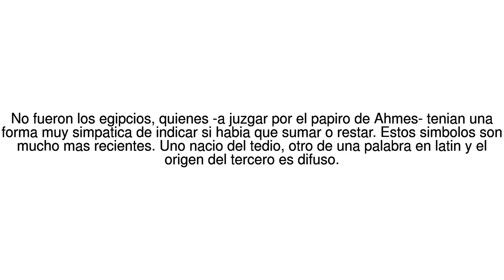Noticias del Mundo Mas, menos e igual: quienes crearon los simbolos +, -, = 16/07/17